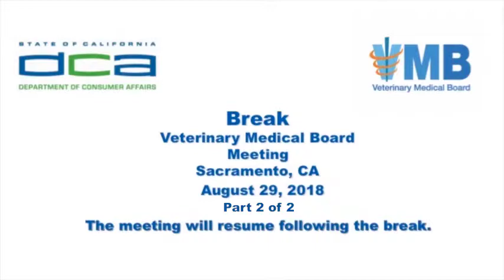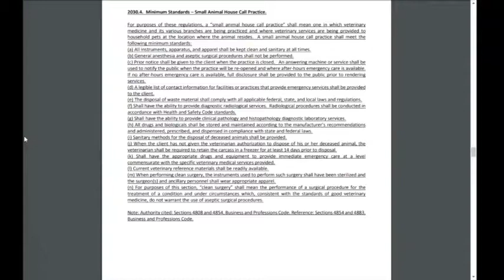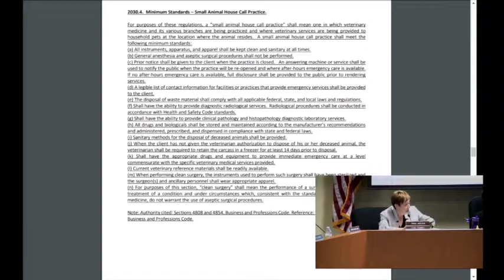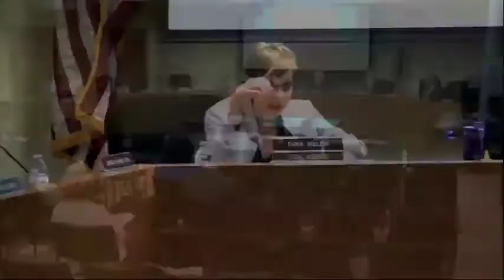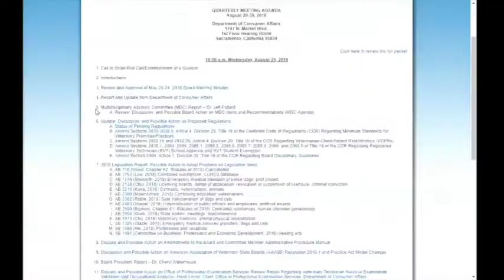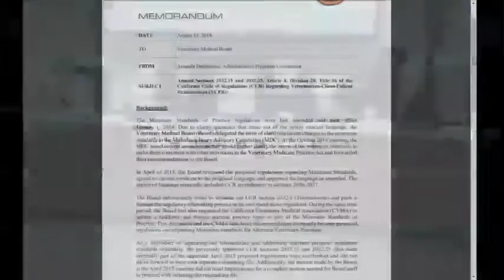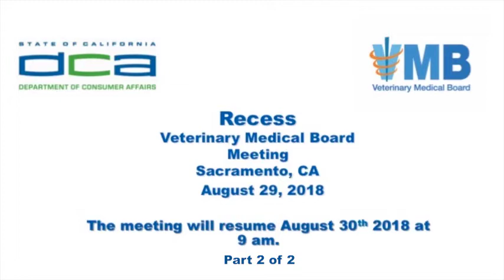Veterinary Medical Board Meeting (Part 2) - August 29, 2018